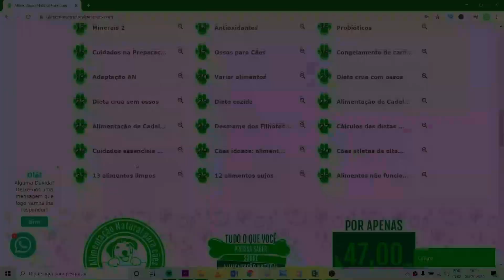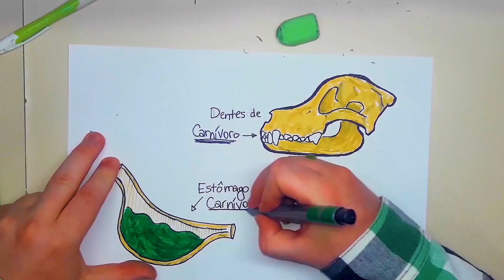13 causas da Anemia do seu Cachorro | Dr. Edgard Gomes | Alimentação natural para Cães